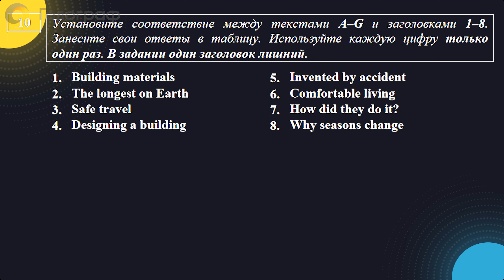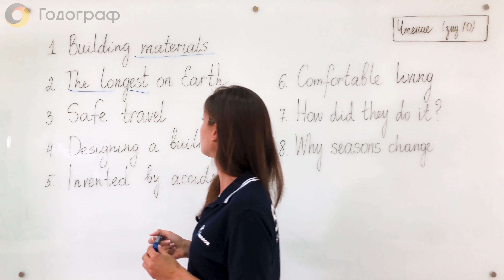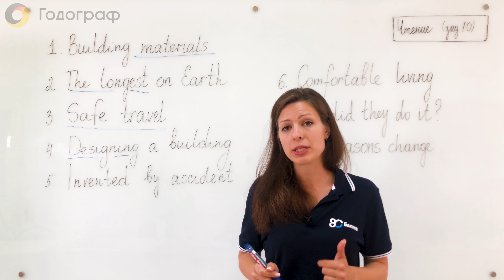ЕГЭ по Английскому языку 2022. Чтение. Разбор задания 10 (часть 1)